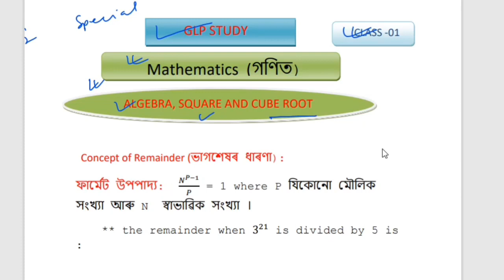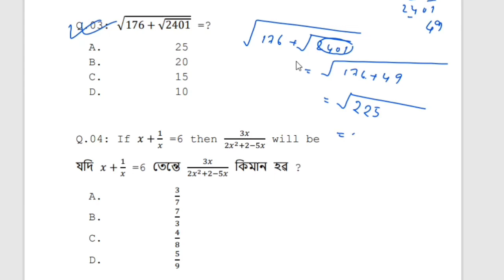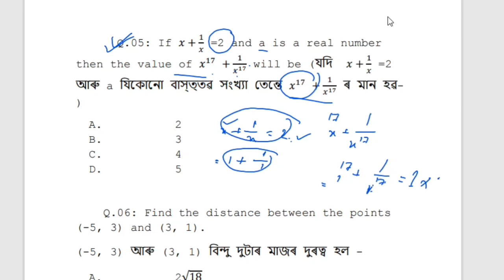Algebra , Square and Cube root concept and Question solution|Special TET2023|Mathematics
algebra, square and cube root concept and question solution|| special TET 2023|| BTR TET|| Mathematics||